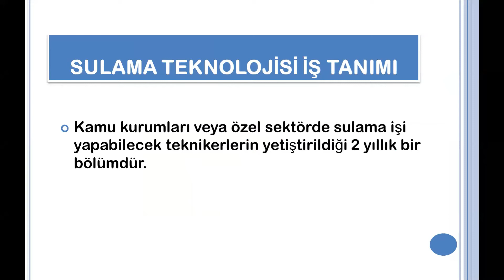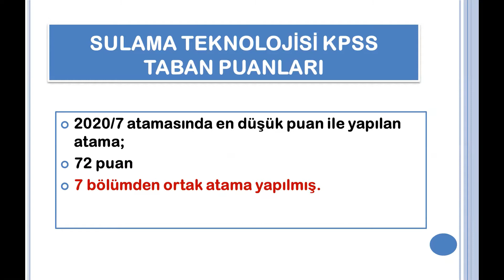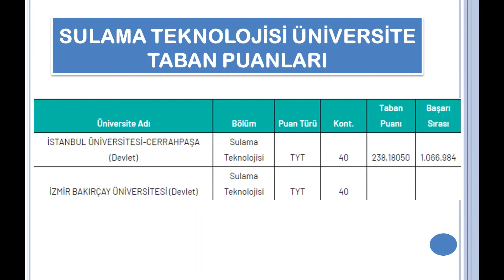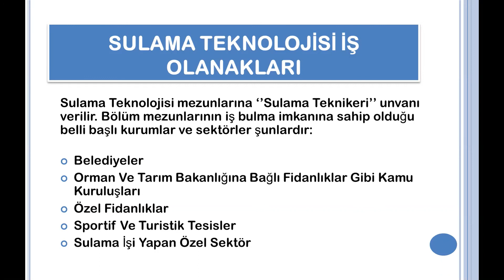Sulama Teknolojisi Bölümü Tercih Edilmeli Mi?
Sulama Teknolojisi  bölümü Mezunu
Sulama Teknolojisi Mezunu Ne İş Yapar?
Sulama Teknolojisi  KPSS
Sulama Teknolojisi DGS
Sulama Teknolojisi  İş Olanakları
Sulama Teknolojisi   DGS Geçiş Hakkı
Sulama Teknolojisi  Geleceği Var Mı?
Sulama Teknolojisi bölümü Avantajları
2 yıllık bölümler
2 yıllık önü açık bölümler
2 yıllık geleceği olan bölümler
meslek tanıtımlar